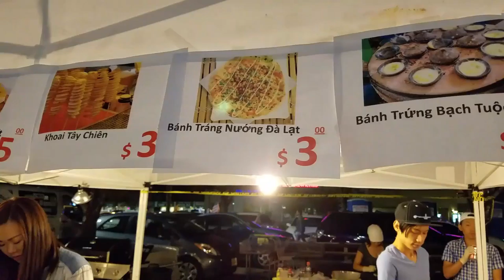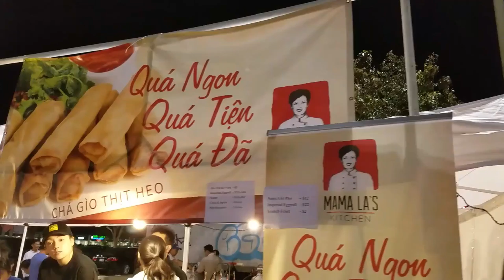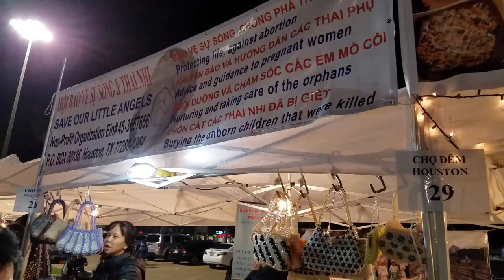Hong Kong night Market Food Fest